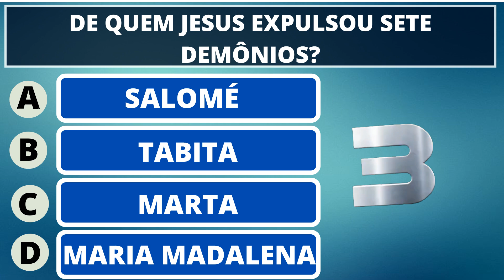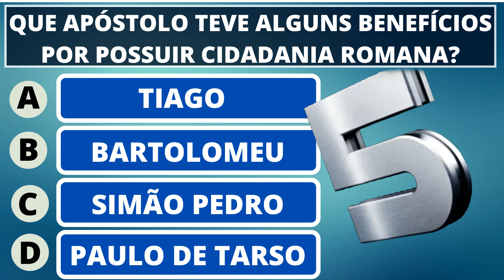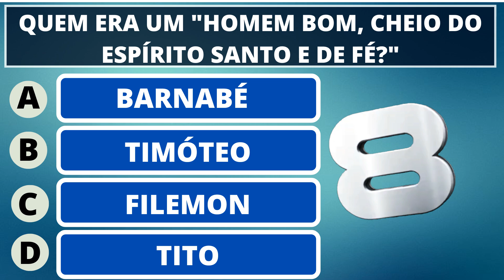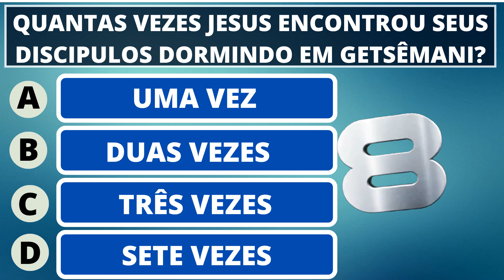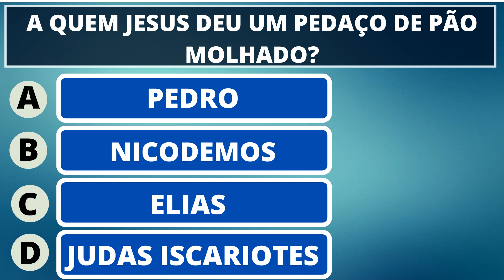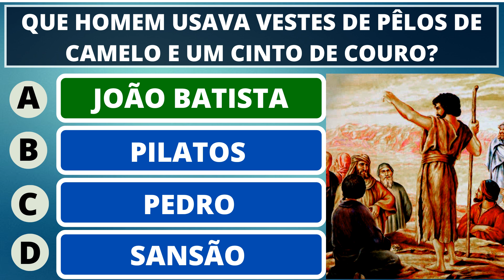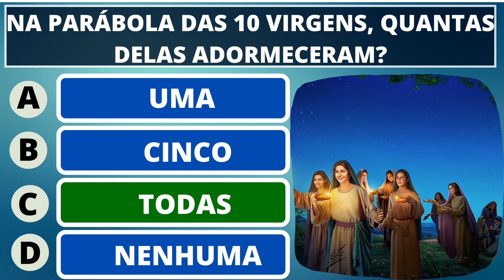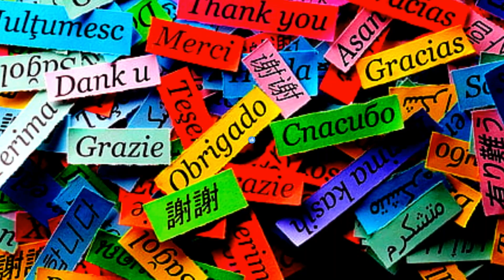10 PERGUNTAS BÍBLICAS SOBRE O ANTIGO TESTAMENTO COM RESPOSTAS COMENTAS E BÔNUS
10 PERGUNTAS BÍBLICAS SOBRE O ANTIGO TESTAMENTO COM RESPOSTAS COMENTAS E BÔNUS

ADQUIRIA A BÍBLIA DO SORTEIO
VEJA TAMBÉM:
PRATELEIRA SUSPENSA PARA ARTIGOS RELIGIOSOS
KIT ORAÇÃO PARA NOSSA SENHORA
IMAGEM DE NOSSA SENHORA
LIVRO - UM CORAÇÃO IGUAL AO DE JESUS
IMAGEM DE SÃO MIGUEL ARCANJO
CAPELA DE NOSSA SENHORA APARECIDA
IMAGEM DE MINI NOSSA SENHORA PARA CARRO
CRUCIFIXO DE JESUS PARA PAREDE
CRUCIFIXO DE MESA DE JESUS CRISTO

10 PERGUNTAS BÍBLICAS SOBRE O ANTIGO TESTAMENTO COM RESPOSTAS COMENTAS E BÔNUS

10 PERGUNTAS BÍBLICAS SOBRE O ANTIGO TESTAMENTO COM RESPOSTAS COMENTAS E BÔNUS